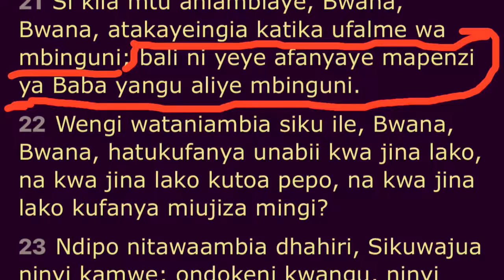Si kila mtu aniambiaye Bwana Bwana....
Mathayo 7:21-23